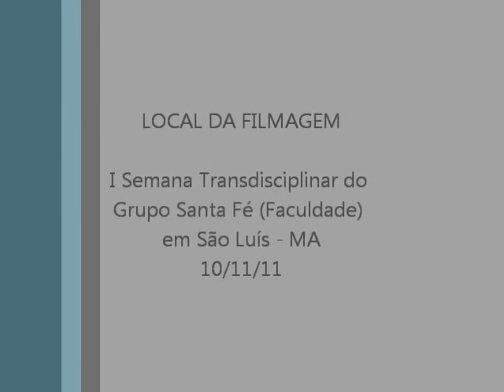Sons de Carrilhões (João Pernambuco)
Música interpretada pelo violonista maranhense Alessandro Freitas e a percussionista Luana Ferreira na "I Semana Transdisciplinar" do Grupo Santa Fé (Faculdade) em São Luís - MA (10/11/11).